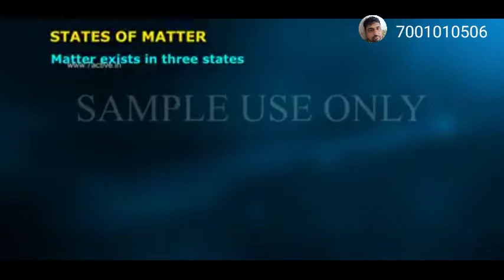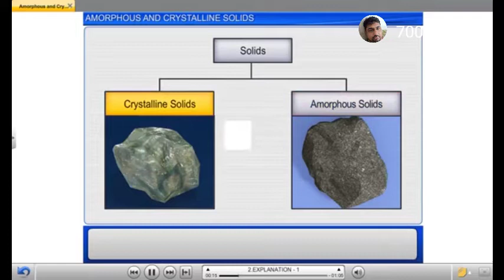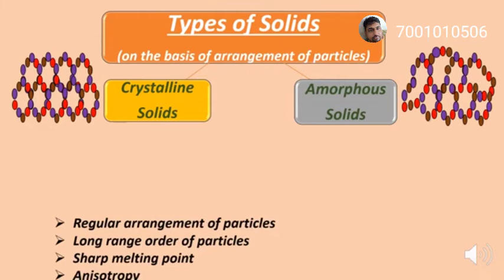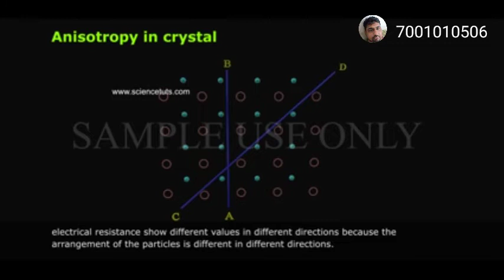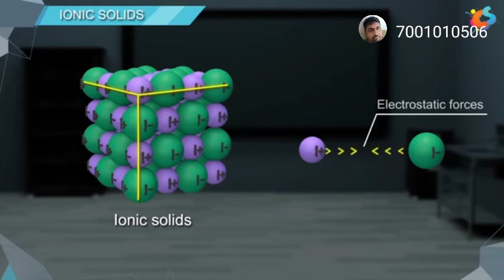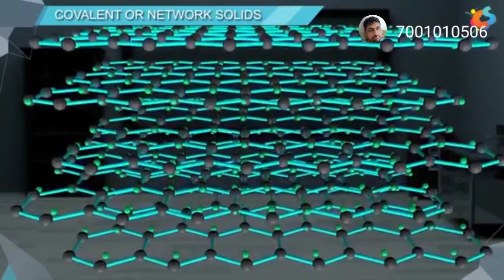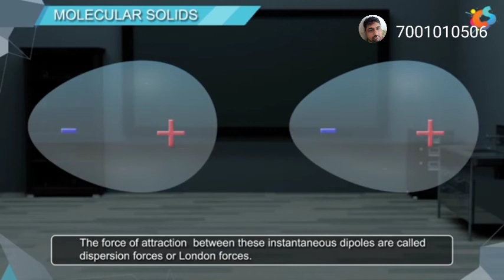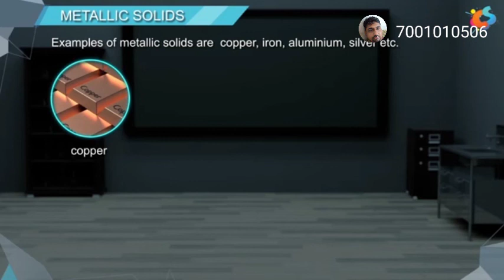Solid state (01)